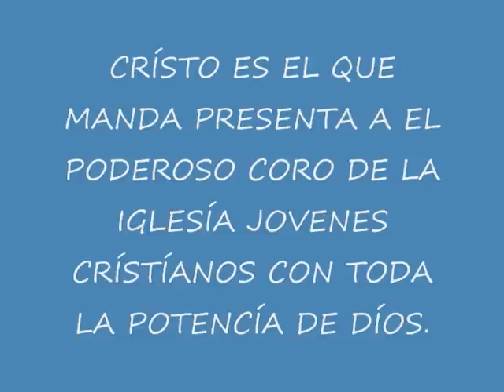EL PODEROSO CORO DE LA IGLESÍA JOVENES CRÍSTÍANOS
EN VÍVO DESDE LA IGLESÍA JOVENES CRÍSTÍANOS DEL RES.VÍSTA HERMOSA QUE PASTOREA MÍ PASTOR FRANCÍSCO CABEZUDO,EL PODEROSO CORO DE LA IGLESÍA JOVENES CRÍSTÍANOS CON TODA LA POTENCÍA DE DÍOS.EN ASAMBLEA 2012.C.E.E.Q.M.MÍERCOLES 8 DE FEBRERO 2012.